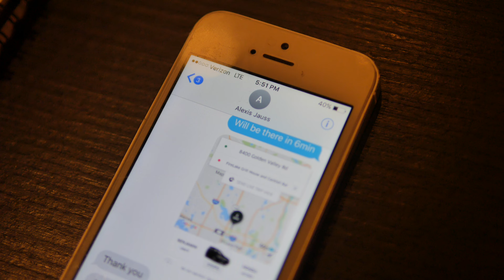He Made a Music Video to Propose!!! | Juston and Alexis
Watch Juston come up with the best wedding proposal ever! He created an epic music video/short film to tell his girlfriend, Alexis, how much she means to him. Watch until the end for the surprise!

Steven C - "Chloe"
98º - "I Do (Cherish You)"
Joe - "I Wanna Know"
One Direction - "Steal My Girl"
Yiruna -  "River Flows in You"
Ben Rector - "Loving You is Easy"